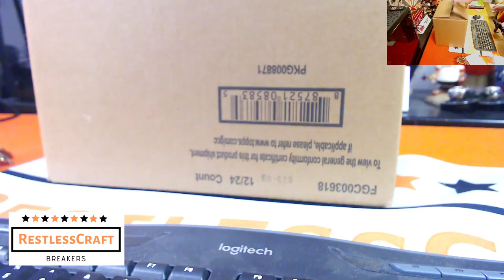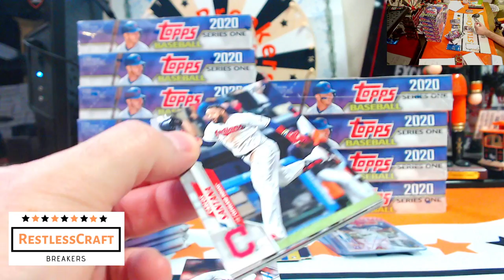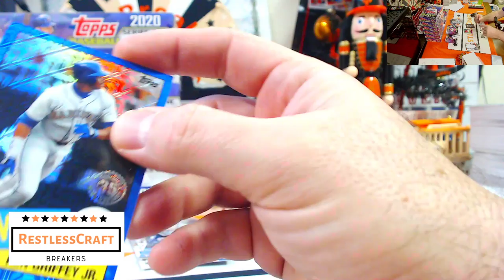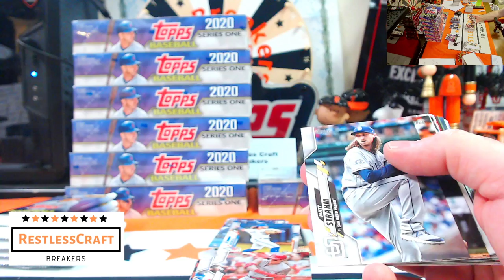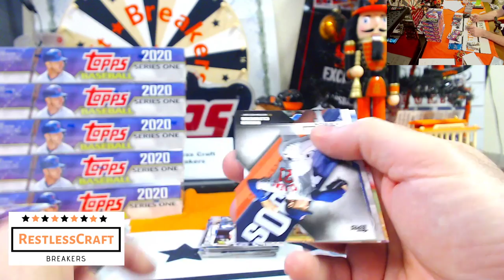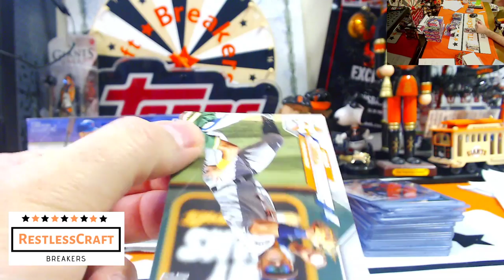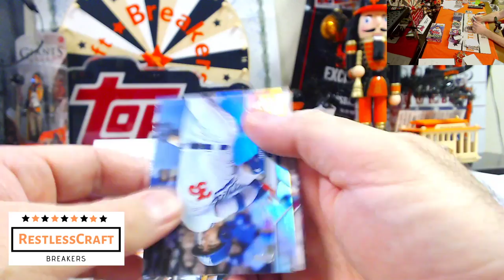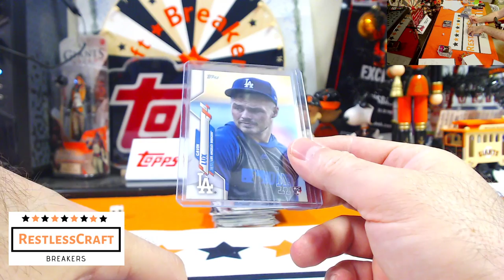Gavin Lux SSP - 2020 Topps Series 1 Hobby Full Case eBay Break #1